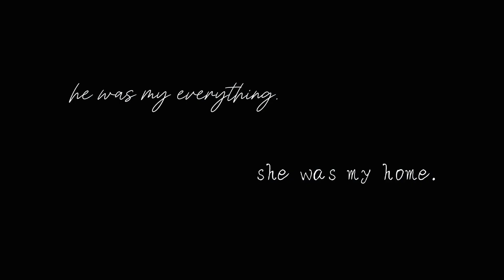Selene: The Short FIlm - (OFFICIAL)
Based on the song "Selene" By: Beatsilog

Follows the end of a relationship turned sour, wherein the two still love each other but believe the other has already moved on.

Director and Cinematographer: Athena Gaspar and Sophia Velarde
Editor: Malaiah Solidum, Makayla Cabarloc, Sophia Velarde
Writer: Makayla Cabarloc

Starring: Reinn Salvador, Brandon Cura

Yumi Josue, Gabby De Leon. Ivana De Leon,
Venise Robiene, Aaron Escandor, Justine Pastorpide, Patricia Chua, Malaiah Solidum, Makayla Cabarloc, Mariane Parreñas, Skye Ballesteros

Stream Selene By: Beatsilog on All Platforms!